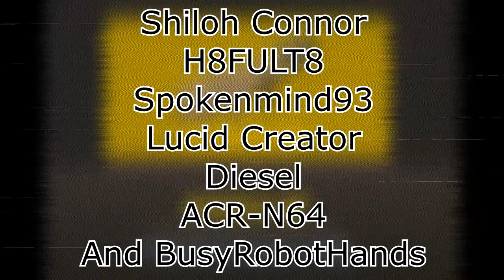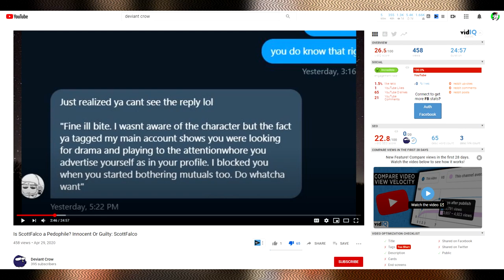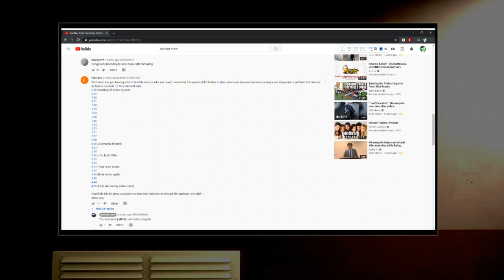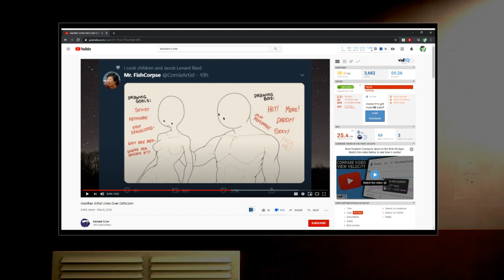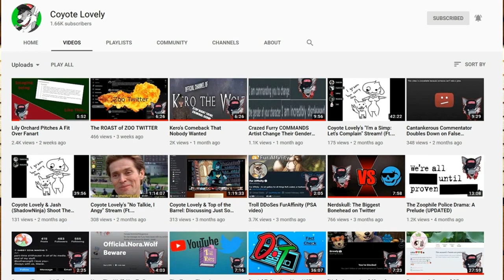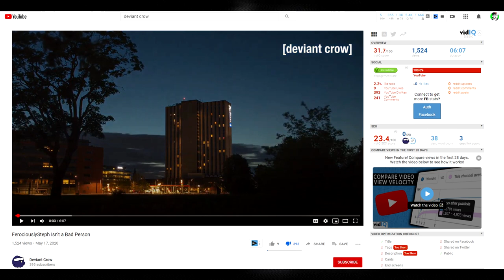Kentucky Fried Crow (Featuring NaiTaiDai)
Today we're gonna relax a little bit. We're not gonna go after some kind of predator or degenerate, today we're going right back to basics. We're gonna have a bit of fun with a few mild roasts of a little bird that's been ruffling quite a few feathers. So please, sit back, relax and get ready to enjoy a nice helping of Kentucky Fried Crow, featuring guest chef NaiTaiDai!

Thank you guys for your help supporting me and the channel!~